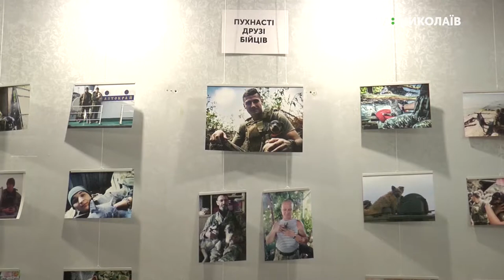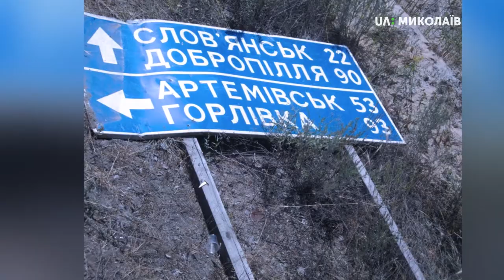14.09.2019. Арт-Простір. "Іловайськ 2014. Батальйон Донбас"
29-го серпня 2014-го року сталася одна з найбільших трагедій в історії України. Наші війська потрапили в оточення під Іловайськом. Ворог обіцяв створити "зелений коридор", по якому наші війська змогли б вийти з оточення. Проте, цей коридор обернувся справжнім пеклом для наших військових - ворог підступно відкрив вогонь з важкої зброї по всім колонам.
Цим трагічним подіям присвячена кінострічка українського режисера Івана Тимченка "Іловайськ 2014. Батальйон Донбас".
Під час прем'єрного показу фільму у Миколаєві, команді "Арт-простору" вдалося поспілкуватися із творчою групою фільму, серед яких і безпосередні учасники боїв під Іловайськом, а також побачити  справжні  кадри, зроблені нашими захисниками.